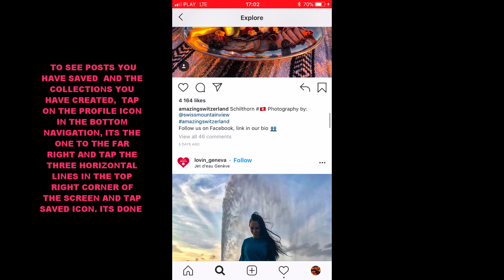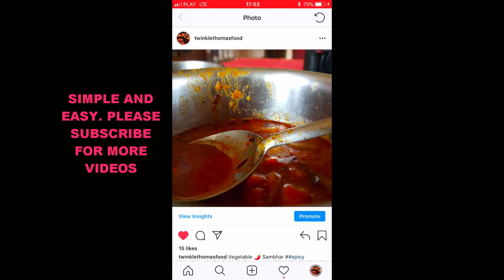HOW TO SEE POSTS AND COLLECTIONS YOU HAVE CREATED ON INSTAGRAM IOS